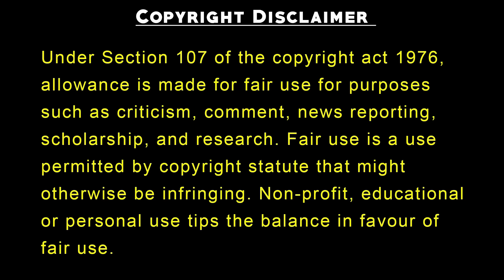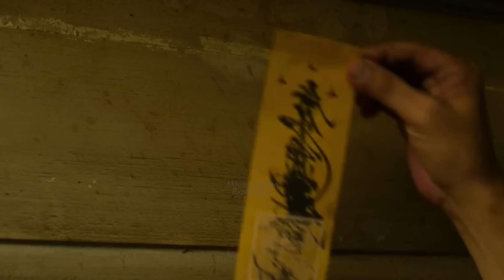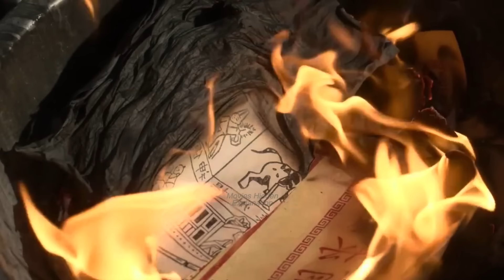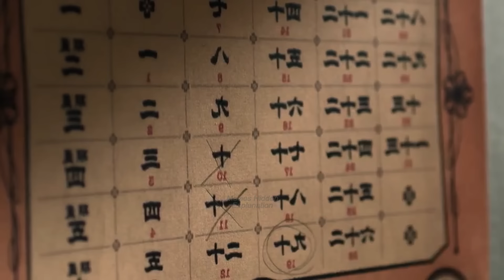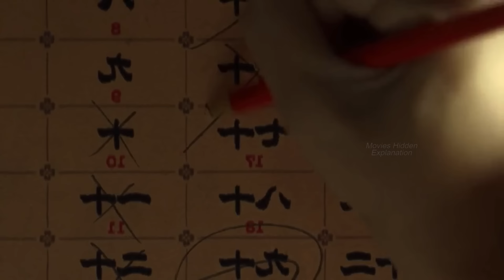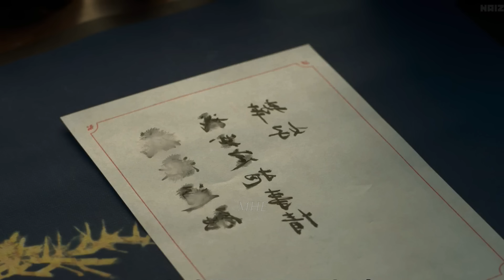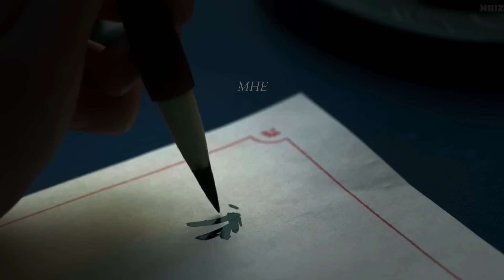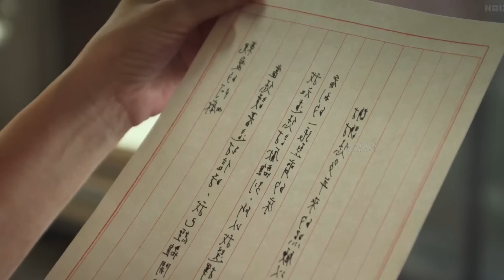The Ghost Bride (2020) | Korean Drama Explained In Hindi | k drama | Korean Movie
In this video we explained thai drama the ghost bride and we also explained Korean Drama Explained In Hindi and Korean Movie in Hindi and tells you about Korean drama and best kdrama and which kdramas to watch and  korean series also asian drama like contract marriage and k drama

korean drama,
korean movie,
kdrama,
k drama,
little women kdrama,
korean mix hindi songs,
korean drama full episode,
korean drama 2023,
kdrama 2023,
drama,
kdrama in hindi,
kdrama 2023,
kdrama kiss scenes,
thai drama,
chinese drama,
cdrama,